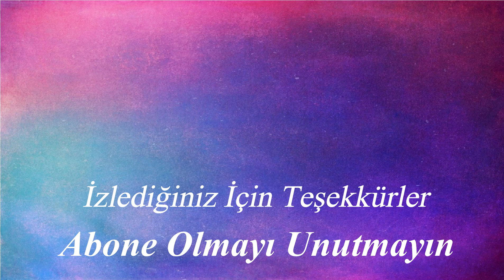Violet Tree and Sea Drawing - Acrylic Painting Tutorial # 94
You don't have to be an artist to paint ;-)
Painting develops imagination and creativity :-)
It allows to be productive and gives a versatile perspective :-)
I hope I can inspire you :-)